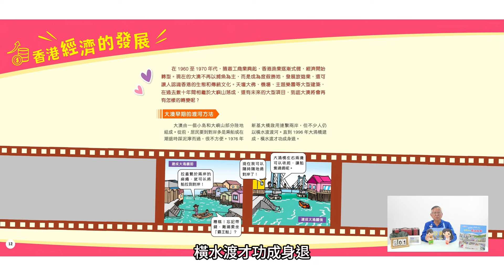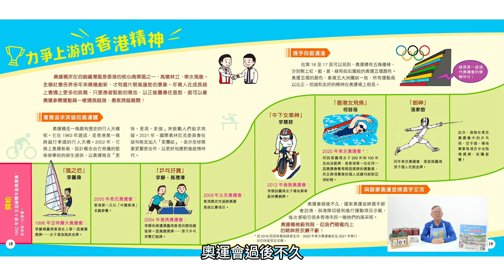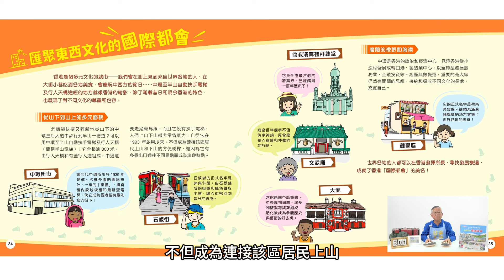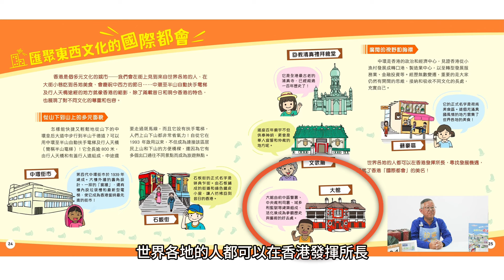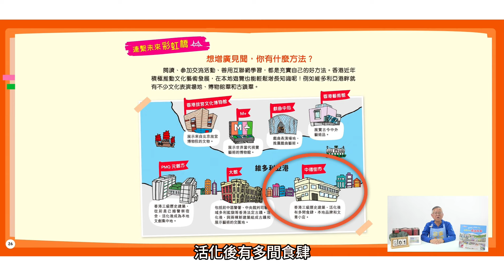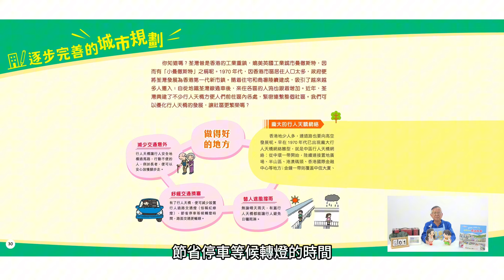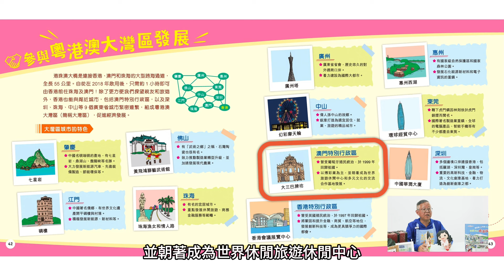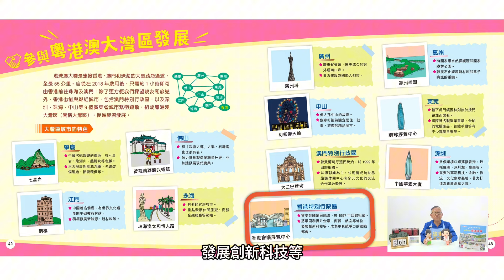【夏日圖書館節2024】故事齊分享 - 《橋相連，心相接：給孩子的香港故事》【Summer Library Festival 2024】Fun Reading Time Episode 2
故事大使在「夏日圖書館節2024」跟大家分享以「漫步建築」為主題的故事。
Story Ambassadors will share stories with the theme of “Walking into Architecture” with you in the “Summer Library Festival 2024”.